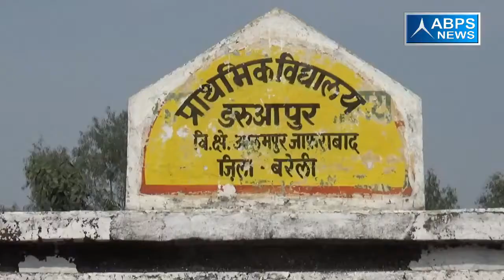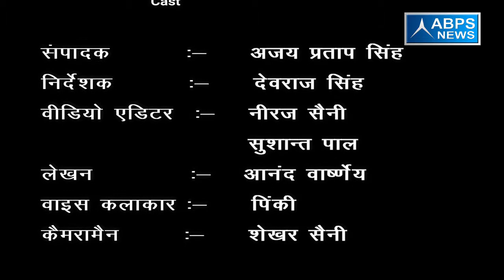ग्राम -डरूआपुर, ब्लॉक - आलमपुर जाफराबाद, जिला - बरेली